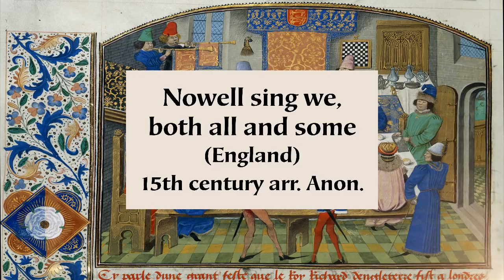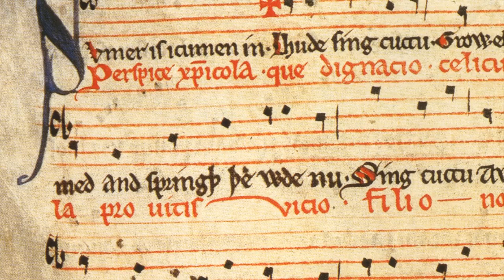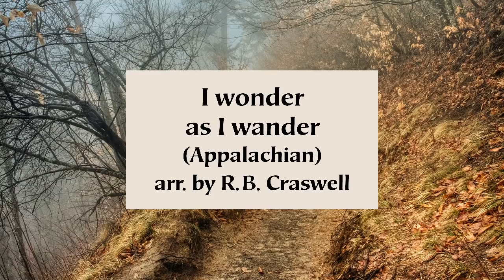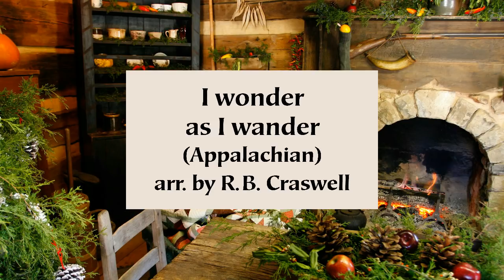All 17 songs from "A Pre-Victorian Christmas"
It is sometimes said that Christmas was invented by the Victorians. Taken literally, this claim is incorrect. What IS true is that many of today’s Christmas traditions – including Christmas cards and decorated trees – were introduced into England only in the late 1800s. Many of these new “traditions” were popularized by Queen Victoria and Prince Albert, with the help of Victorian authors like Charles Dickens and Sir Walter Scott.

In fact, if it wasn't the Victorians who invented modern Christmas, it is not clear who DID. In the decades and centuries before 1837 (when Victoria took the throne), the celebration of Christmas had been both sporadic and controversial.

For example, under the Roman empire Christmas took a back seat to other end-of-the-year festivals like the Roman Saturnalia, or to Yule and the midwinter festivals of northern Europe. In addition to other challenges, the early Christians may have found it hard to compete with pagan holidays designed around wine, women and song.

Going back even earlier, it has been observed that nobody in the Bible is ever shown celebrating Christmas. True, one occasionally hears rumors of a lost letter from St. Paul to the merchants of Antioch in which he instructs the merchants to open their shops early the day after Thanksgiving. However, modern scholars consider these rumors unfounded.

In part for these reasons, the Puritans who settled the Massachusetts Bay Colony (and who certainly took their Bible seriously) never celebrated Christmas at all. They also prohibited anyone else in their colony from celebrating it. As late as the 1850s, Boston schools still held classes on Christmas day and treated it like any other day.

Meanwhile, back in England, wars had been fought over whether Christmas was an appropriate holiday for good Christians to observe. In 1649, the Rev. Thomas Mockett condemned Christmas celebrations for having re-introduced “all the heathenish customs and pagan rites and ceremonies that the idolatrous heathens used, as riotous drinking, health drinking [toasts], gluttony, luxury, wantonness, dancing, dicing, stage-plays ... [and] all other pagan sports .” Christmas was being celebrated, yes, but not in a way that clergymen necessarily approved.

What does this have to do with Christmas music? The Christmas music of today also reflects two distinct traditions. One of those traditions dates only from Victorian times; the other is more varied and much older.

Consider: many (but not all) of today’s Christmas songs were introduced self-consciously in the late 1800s. Songs like “Away in a Manger,” “Oh, Little Town of Bethlehem,” and “We Three Kings of Orient Are,” all fall into this category. They were written by composers and lyricists whose names are known, and who set out deliberately to add to our stock of Christmas songs. In effect, these are the musical equivalents of the stories of Charles Dickens and Walter Scott.

By contrast, the songs in this playlist date mostly from pre-Victorian times. These songs were not composed specifically for Christmas. In fact, they were not really "composed" at all, at least not by any composer whose name has survived. In those days before widespread printing, most songs survived only if they were repeated by one musician to another, as part of an oral tradition. The songs that did not catch on fell into disuse, and many are now forgotten.

In keeping with this pre-Victorian informality, lyrics from one song were often borrowed for another, as performers wrote new words for melodies that were already familiar to their audiences. Thus, a song performed with Christmas lyrics in December was just as likely to be sung at midsummer (with very different lyrics!) or at any other time of the year. For example, the final song in this playlist – known to most Americans as “Ding, dong, merrily on high” – was originally a 15th century dance tune called "Branle de l’officiel," or (loosely translated) “Ring Dance in the Servants’ Hall.”

In arranging these songs for performance, I have tried to use instruments and playing styles appropriate to the various countries and regions. The arrangements are mostly my own, but in some cases I have borrowed from choral arrangements by others – specifically, from 16th and 17th century settings by Thomas Prætorius (for the first verses of #5 and #8); from 20th century settings by Llewelyn Gomer (the first verse of #4) and Ralph Vaughan Williams (all of #13); and from a 15th century setting by that prolific composer “Anon” (most of #7).